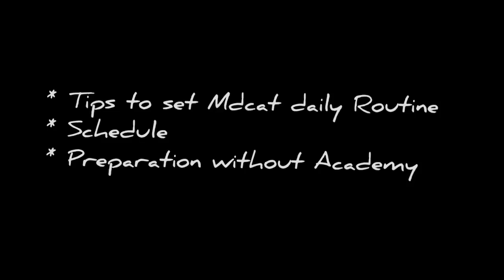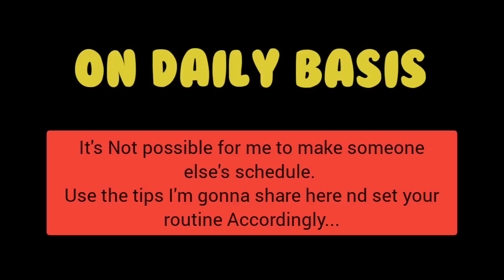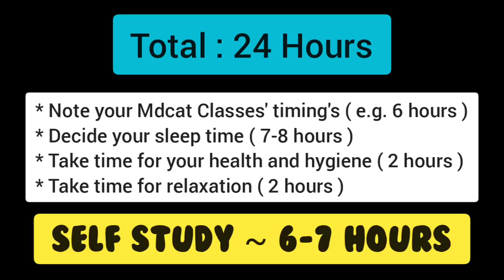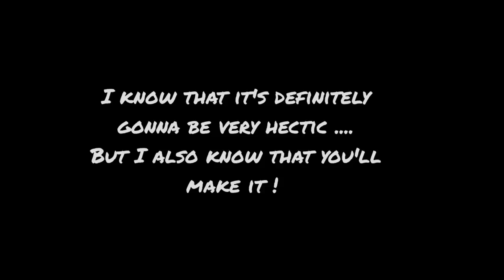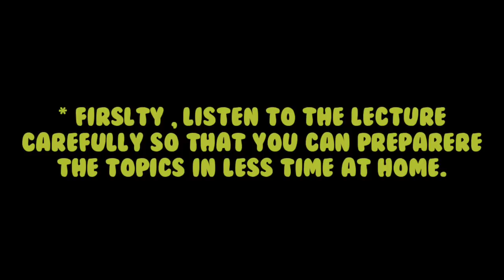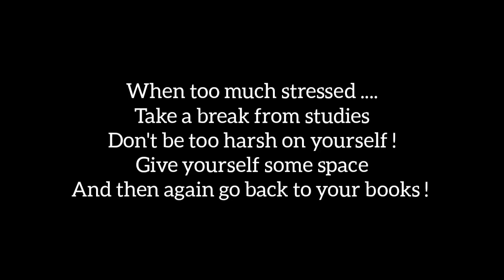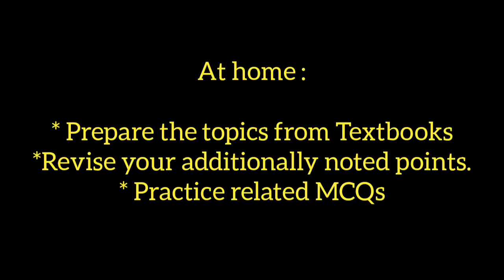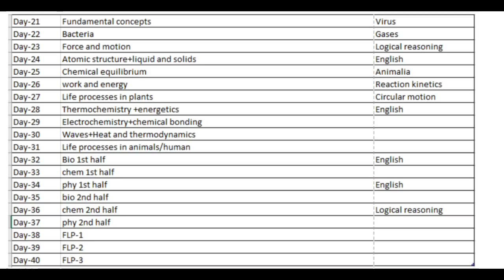How to set Nmdcat Routine ? | Schedule | Self preparation without Academy | Mahnoor Shawal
I'm Mahnoor Shawal , first year MBBS student at Fatima Jinnah Medical University Lahore. I took my NMDCAT last year and got 188 out of 200. I've started this channel to help, guide and motivate my juniors who are gonna appear in this mdcat .
 You can ask anything in the comments section.